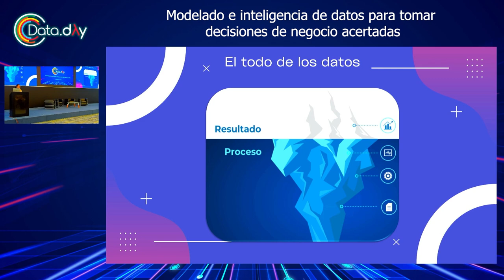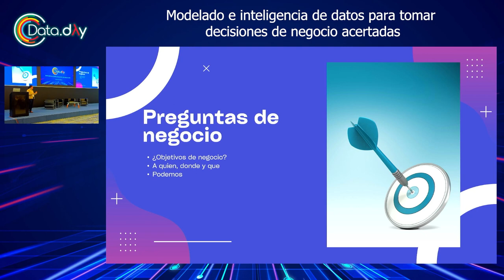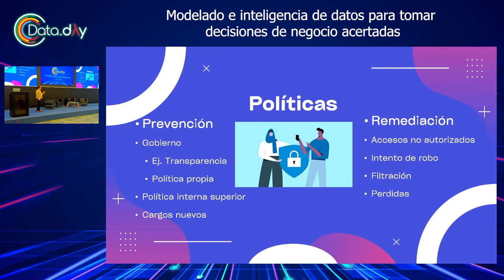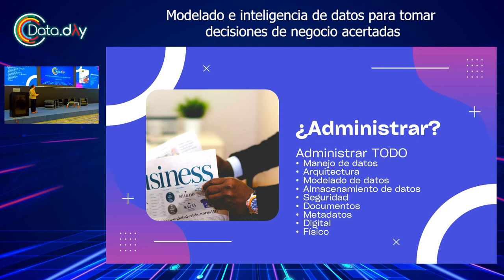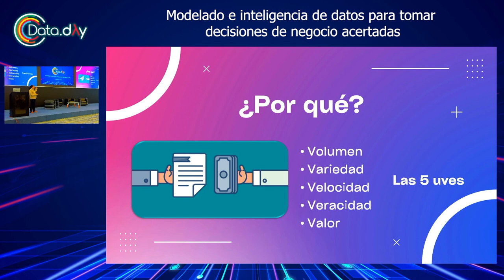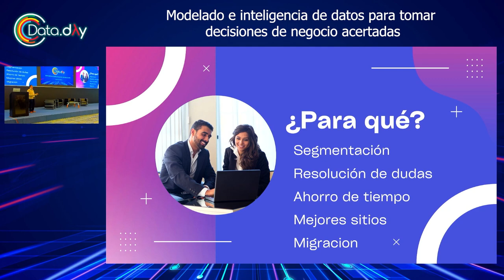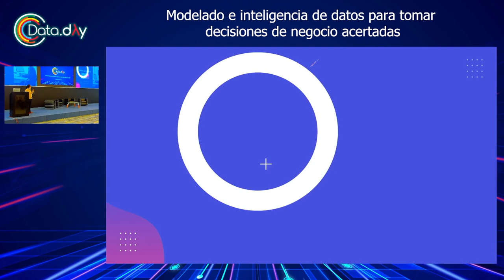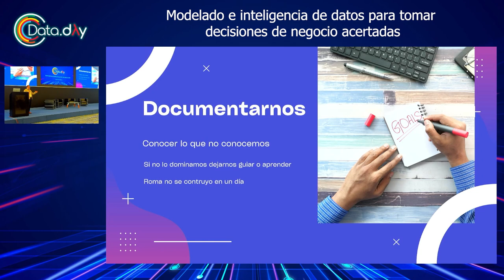Modelado e inteligencia de datos para tomar decisiones de negocio acertadas | Data Day Monterrey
En esta charla, se muestra una solución de modelado e inteligencia de datos para encontrar, visualizar, diseñar, implementar y estandarizar activos de datos empresariales y su gobernanza.

Esta sesión fue presentada por Rodolfo López Montes en Data Day Monterrey 2023.